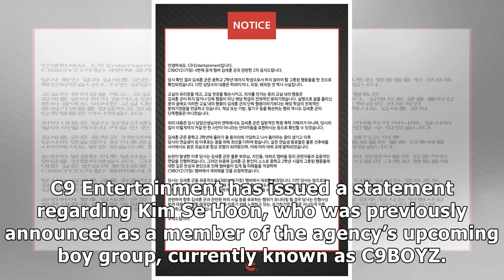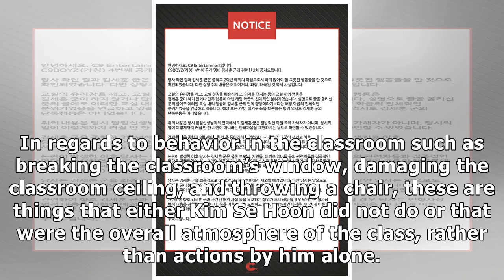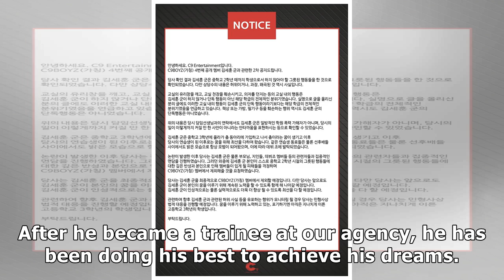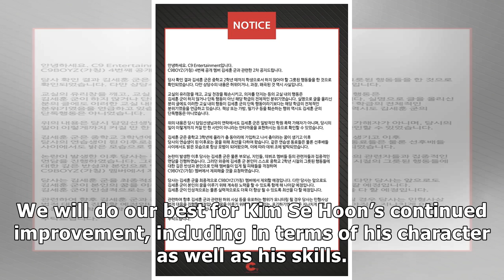Upcoming Boy Group C9BOYZ Announces Departure Of Kim Se Hoon After Controversy